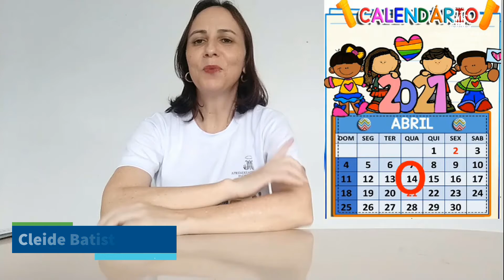Aprendizado Marista - Professora Cleide 2º ano Educação Infantil - 14/04/2021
Professora Cleide 2º ano Educação Infantil